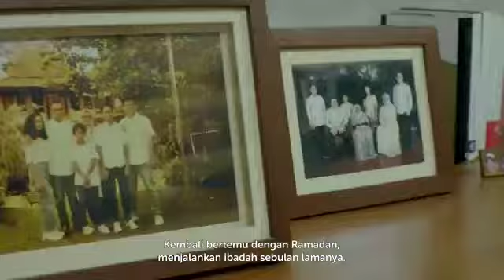Pesan Idul Fitri Bg Anies Baswedan 1 Syawal 1443H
source : Anies Baswedan Channel